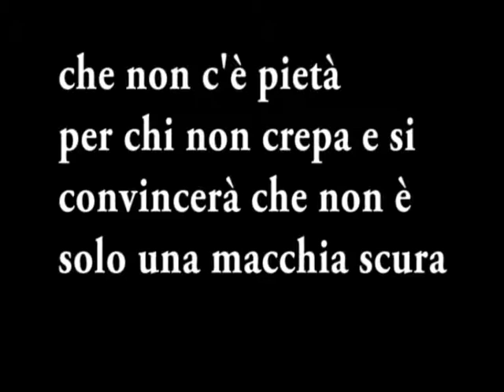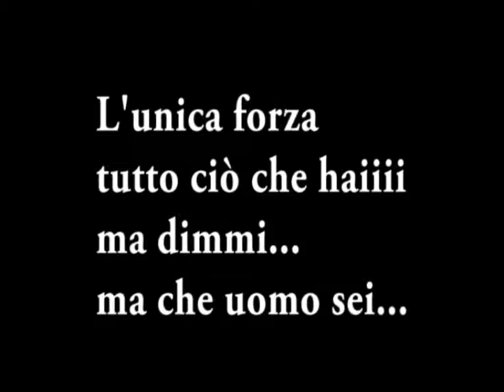IL PELO - Acetino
Acetino Canta IL Pelo... Ma Non IL Vizio !